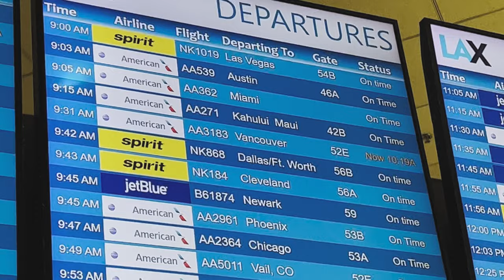I fell in love with Oberlin, Ohio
I miss Oberlin and Susanne so much! Everyone was so kind and I want to go back